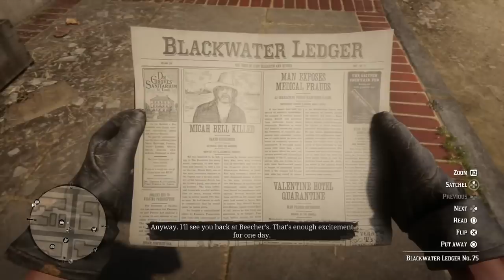ريد ديد 2 | قصة توماس داونز وعائلته ! | من الصفر إلى أغنى أغنياء العالم ! | قصة محزنة .